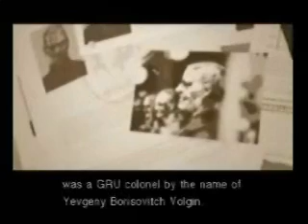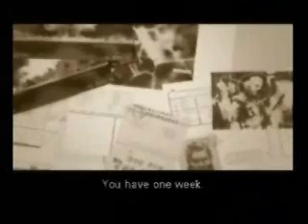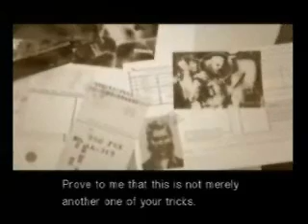Metal Gear Solid 3: Snake Eater Opening Cutscene Pt 1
Metal Gear Solid 3: Snake Eater Opening Cutscene Part1 (Snake Eater Mission Opening)